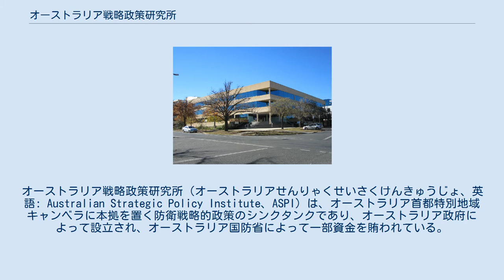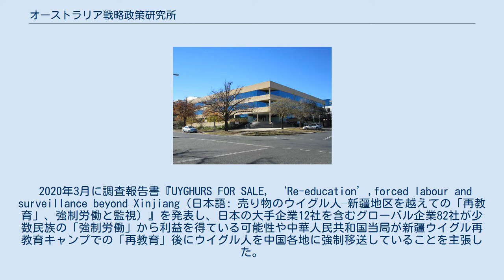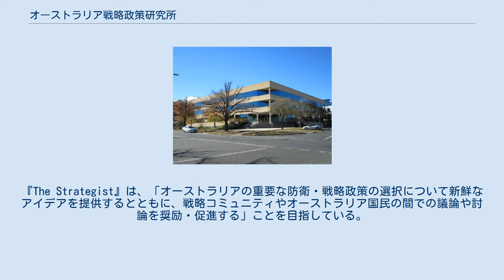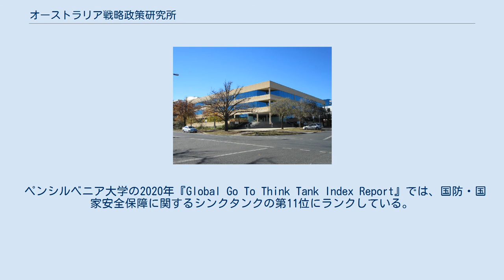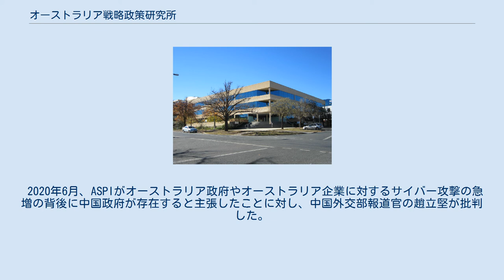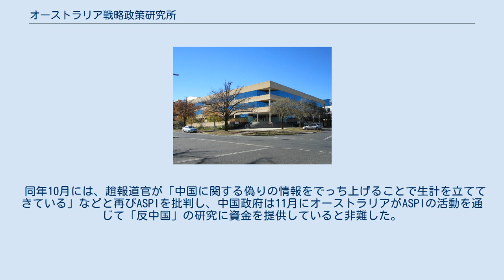オーストラリア戦略政策研究所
オーストラリア戦略政策研究所（オーストラリアせんりゃくせいさくけんきゅうじょ、英語: Australian Strategic Policy Institute、ASPI）は、オーストラリア首都特別地域キャンベラに本拠を置く防衛戦略的政策のシンクタンクであり、オーストラリア政府によって設立され、オーストラリア国防省によって一部資金を賄われている。
国内の資金提供に加えて、アメリカ合衆国国務省などの外国政府や民間軍事会社からも資金提供を受けている。
 ASPIは、2001年にジョン・ハワード首相の下で「政府の意思決定や戦略・防衛問題に対する国民の理解を深めるための政策関連の調査・分析」を提供することを目的として設立された。
ASPIは、2002年3月13日にオーストラリア戦争記念館のANZACホールで正式に発足した。
 ASPIの初代所長はヒュー・ホワイトで、2001年から2004年まで務めた。
ホワイトは、1995年から2000年までオーストラリア国防省の戦略・情報担当副長官を務め、それ以前は国家評価局やボブ・ホーク首相、キム・ビーズリー国防相の顧問を務めている。
現在はオーストラリア国立大学の戦略研究の名誉教授となっている。
 2005年4月、ホワイトの後任としてピーター・アビゲイル元オーストラリア陸軍少将が就任した。
アビゲイルは、陸軍副長官（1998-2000年）、オーストラリア陸軍司令官（2000-02年）などを歴任しており、2012年までASPIのエグゼクティブ・ディレクターを務めた。
 2020年3月に調査報告書『UYGHURS FOR SALE, ‘Re-education’,forced labour and surveillance beyond Xinjiang（日本語: 売り物のウイグル人–新疆地区を越えての「再教育」、強制労働と監視）』を発表し、日本の大手企業12社を含むグローバル企業82社が少数民族の「強制労働」から利益を得ている可能性や中華人民共和国当局が新疆ウイグル再教育キャンプでの「再教育」後にウイグル人を中国各地に強制移送していることを主張した。
これを受けて、サプライチェーン・マネジメントでのリスク認識が高まり、Ｈ＆Ｍやナイキなどの有名企業が中国の製糸業者との取引や新疆ウイグル自治区からの製品調達を断絶することを表明している。
これらの動きに対し、中国共産党の青年組織である中国共産主義青年団（共青団）によるH＆Mの不買運動の呼びかけやアプリ・ECプラットフォームの削除など、中国大陸内では対抗処置が取られ出している。
 2012年2月に、スティーブン・スミス国防大臣がピーター・ジェニングス戦略担当副長官をASPIの新しい事務局長に任命することを発表し、ジェニングスは5月に就任した。
ジェニングスは、オーストラリアの高級官僚として、防衛および国家安全保障の分野でキャリアを積み、国防省の戦略担当副長官（2009-12年）、国防大臣の首席補佐官（1996-98年）、首相の戦略政策担当上級顧問（2002-03年）などを歴任している。
 ASPIは、2001年にオーストラリア政府によって、同年の企業法に基づく有限責任会社として設立された。
ASPIは、国防総省から「スポンサーシップ、委託業務、会員制度、出版物の販売、広告、イベント登録料その他の収入源とともに」部分的な資金提供を受けている。
 ASPIの資金源のうち、国防省供出割合は、2000-01会計年度は100％であったところ、2018-19会計年度には43％まで減少した。
他の政府機関が次に大きな資金源となっており、多数の民間企業から特定の分析分野や個別の報告書のための資金提供を受けている。
ASPIは企業からのスポンサーも受け入れている。
ASPIの2018-19年次報告書では、日本大使館や在オーストラリア台北経済文化代表処、州政府、ロッキード・マーティン、BAEシステムズ、ノースロップ・グラマン、タレス・グループ、レイセオン・テクノロジーズなどの防衛企業からも一部の資金提供を受けていることが記載されている。
 また、オーストラリア政府機関やおよびアメリカ合衆国国務省などの外国政府期間、ならびに民間軍事会社からも資金提供を受けている。
 ASPIは、さまざまな出版物を定期的に発行している。
ASPIは現在、次の3種類の報告書を公開している。
 ASPIは...